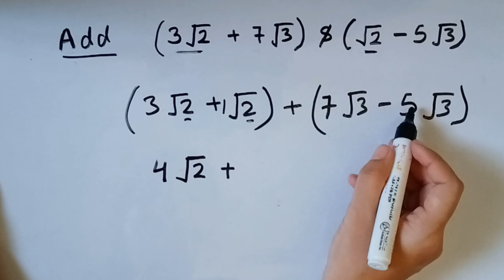Root addition || root ka addition kaise karte hai|| root ka jod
Root ka jod
Addition of root
Root number addition
Root ke andar ke number ka addition kaise kare
How to add root number